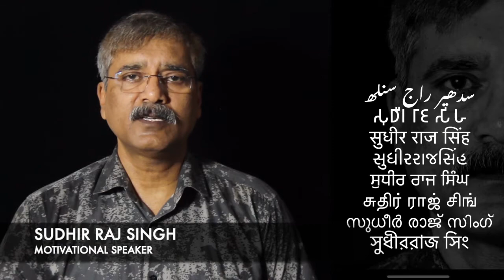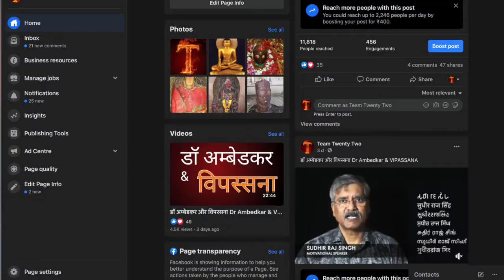क्या आप डॉ अम्बेडकर से आगे हो?? साधु सा /Ahead from Ambedkar /Sudhir Raj Singh/Team Twenty Two